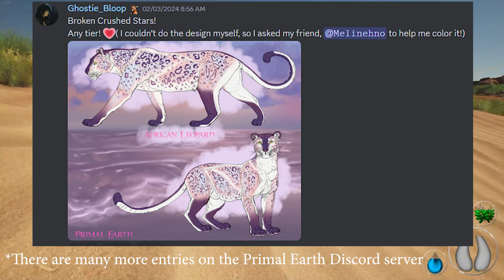Hunting, pouncing and Leopard Skins in Primal Earth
Hello gorgeous😊💗! Welcome back.

🐾My social stuff:
🖼Art and music:
🎨Vivixx Fox created by Vivixx
📌Thumbnail Created by Vivixx
💻My PC Specs:
Processor:Intel® Core™ i7-12700KF Processor
Memory:32GB
Graphics Card:NVIDIA GeForce GTX 2070 SUPER
Storage:1TB NVME SSD
Operating System:Windows 11 Pro
Monitor:3x 24" 1080p DELL
Keyboard:Red Dragon K552 RGB
Mouse:Red Dragon Griphon
Headset:Red Dragon H350 Pandora RGB
🍡Switch:
Switch original (Not Modded)